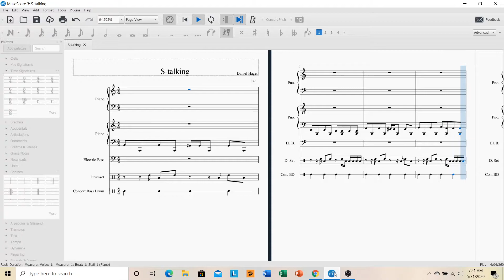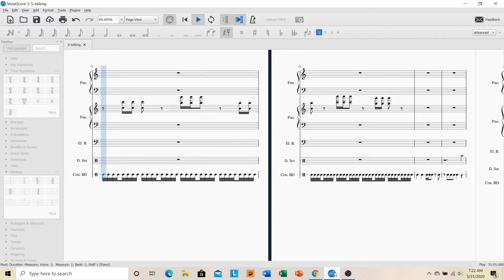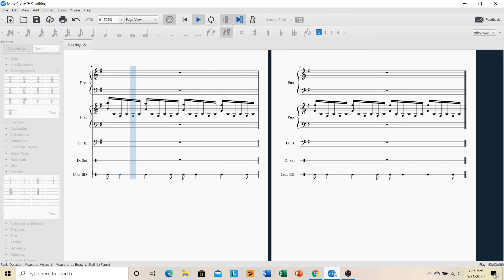S-talking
This is the first of a three piece set. This set includes: S-talking, F-light, and T-rain.